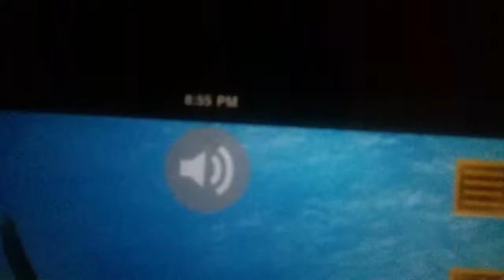7 October 2017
creatures villains loch ness monster sound